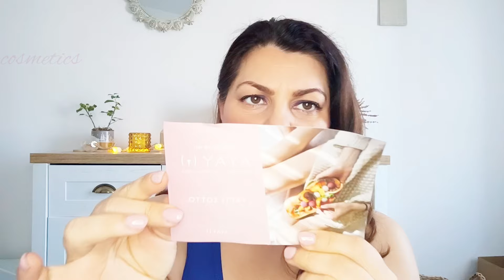Try on Haul Body Boom Shapewear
Buongiorno,
oggi vi pubblico un Try on Haul, dei leggings  Bodyboom, che ho acquistato scontati su @ayaycosmetics, vi faccio vedere tutte le referenze che ho preso.

Se vi va di contattarmi per collaborazioni contattatemi
alla mail

WINGSBEAT

🪷WB_CLAUGABRY15🪷

PTTCOIN21

Aoga
CLAUDIA20

CLAUDIAB91C269

Bodyboo Shapewear

Ayay